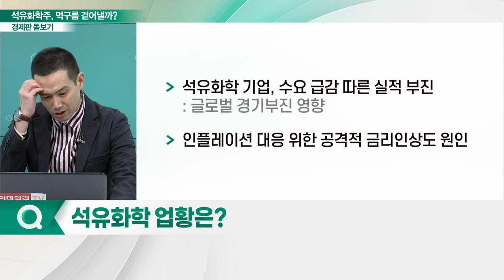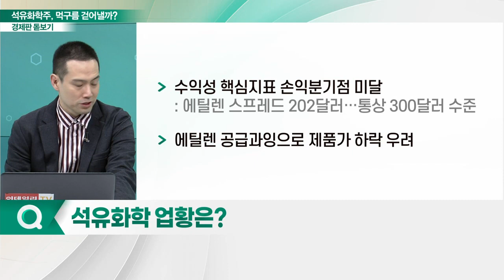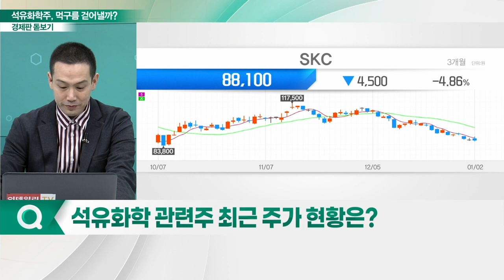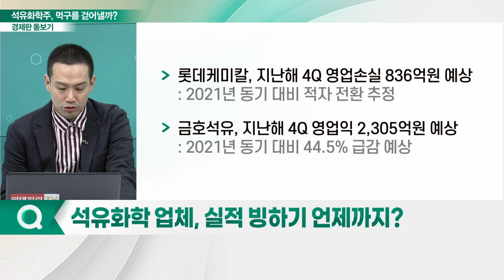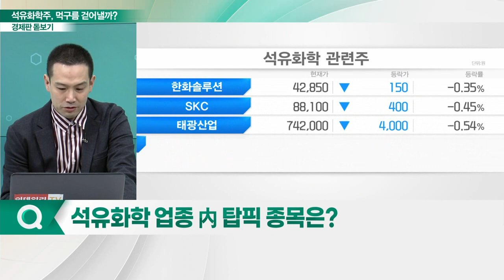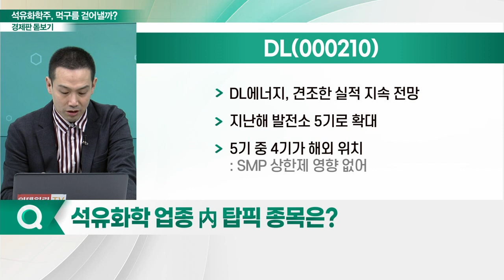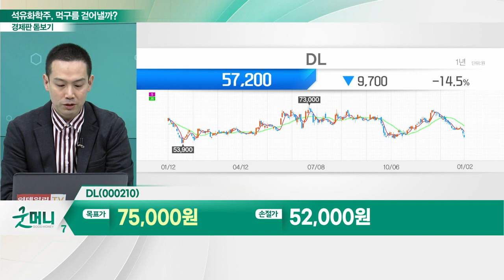DL, 포스코케미칼... '공급 과잉 우려' 석유화학주... 먹구름 걷어낼까?_경제판 돋보기 (20230103)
Q. 석유화학 관련주 업황은?
Q. 석유화학 관련주 최근 주가 현황은?
Q. 석유화학 업체, 실적 빙하기 언제까지?
Q. 석유화학 업종 內 탑픽 종목은?

DL(000210)
- 아람코·토탈과 폴리부텐 플랜트 건설 MOU 체결
- 크레이톤 인수 효과 기대
- DL케미칼의 폴리부텐 스프레드 강세 지속
- DL에너지, 견조한 실적 지속 전망

- 美 IRA법 대응 가능 업체
- 양극재 고성장 및 수익성 개선 본격화 기대
- 美 GM 및 LG에너지솔루션 납품 제품 세액 공제
- 2025년까지 성장 가속화 기대